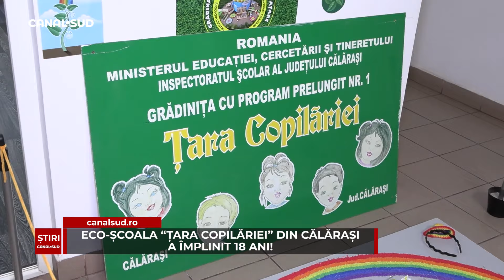CANAL SUD / ECO-ȘCOALA “ȚARA COPILĂRIEI” DIN CĂLĂRAȘI A ÎMPLINIT 18 ANI!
De la aderarea la Programul Mondial Eco-Școala în 2006, Grădinița Țara Copilăriei a promovat cu convingere importanța protejării mediului înconjurător. La 18 ani de la începutul acestei călătorii eco, unitatea de învățământ este mândra că a reușit să sensibilizeze comunitatea cu privire la importanța protejării naturii.